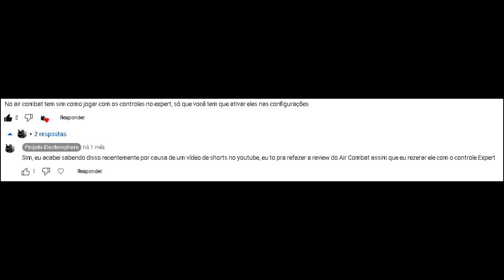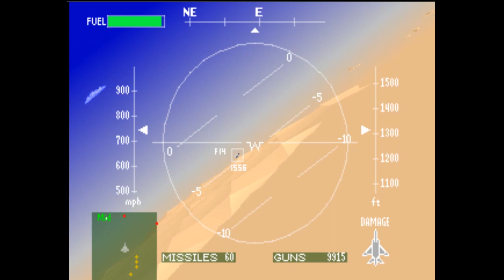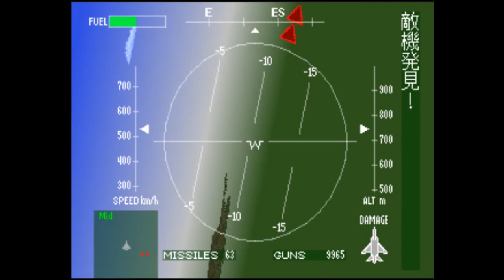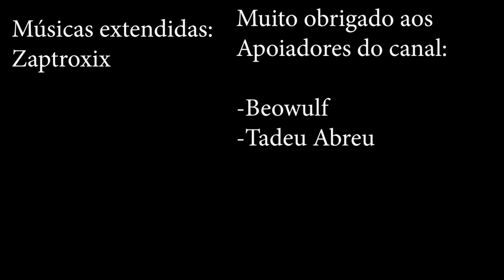Revisitando Air Combat | Análise do Jogo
Mais um vídeo de revisitando algum dos jogos da série Ace Combat. E dessa vez voltamos para Air Combat, o primeiro jogo da série, a qual literalmente tem mais coisas escondidas do que você pode pensar, e o que será que estou achando do jogo atualmente?

PSN Nickname: NeloRosso
Japanese PSN: Barbatosmon